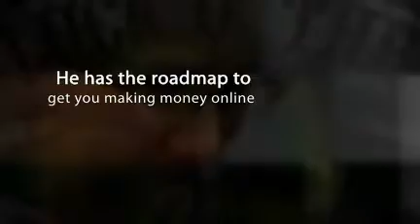Make Money Online With The Irish Marketer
Make your own irish luck click now